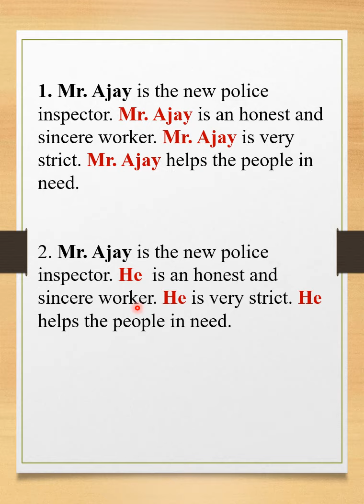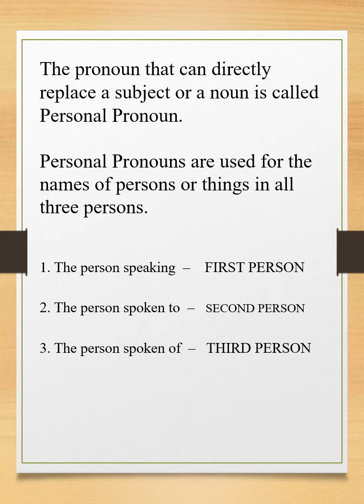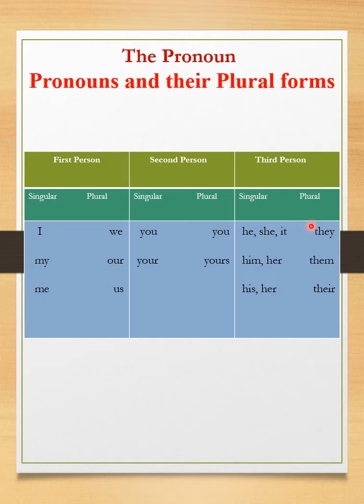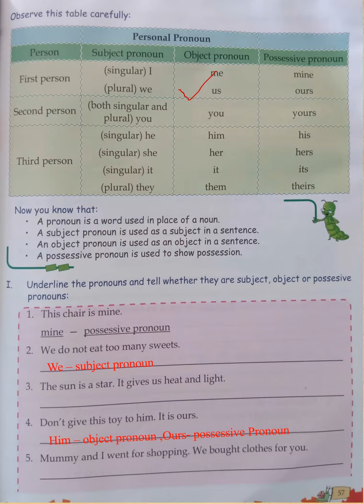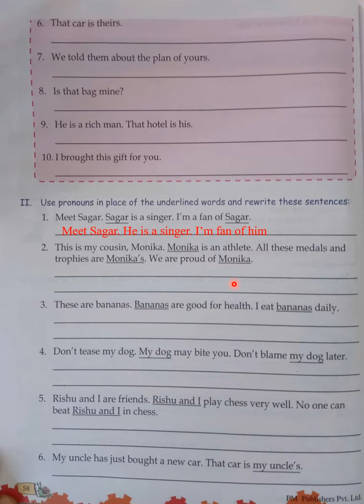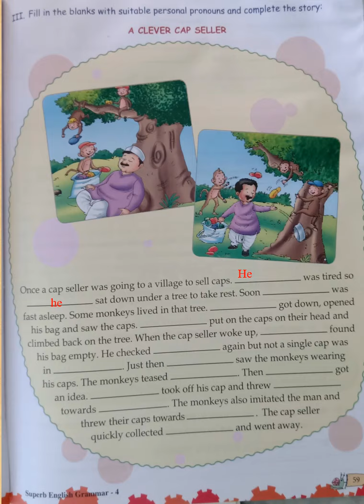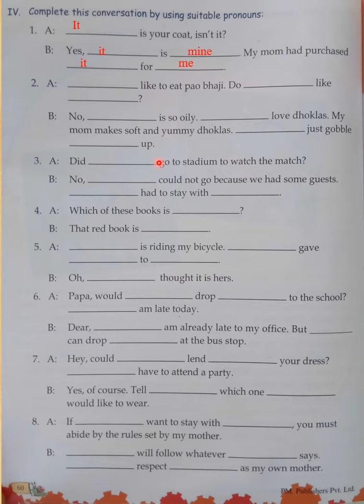15th chapter (class 4)